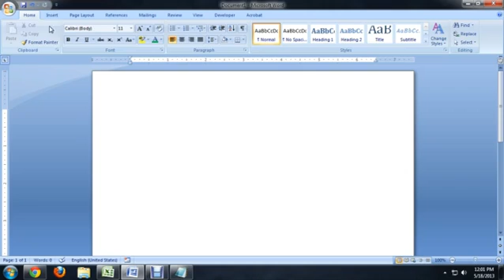How to Delete a Text Box in Microsoft Word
How to Delete a Text Box in Microsoft Word. Part of the series: Tech Niche. Deleting a text box in Microsoft Word requires you to first select that text box with your mouse. Delete a text box in Microsoft Word with help from a computer science and media production professional in this free video clip.